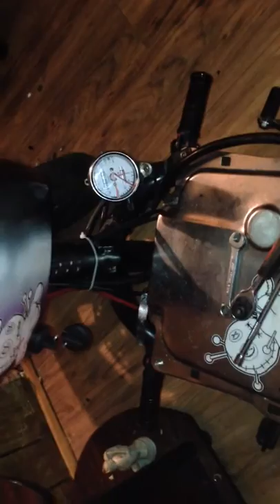Ruckus clone build 2019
Got this as a frame and engine with some tires that's it . This is the finished product with a little TLC it is my rebuilt scooter. Ice bear,Maddogg look at!!